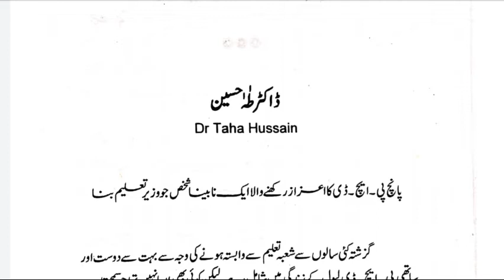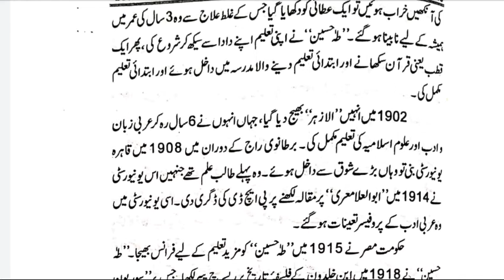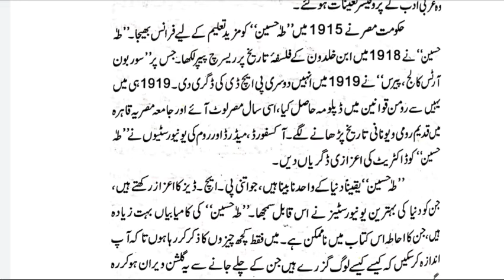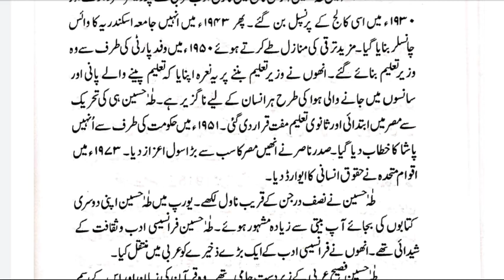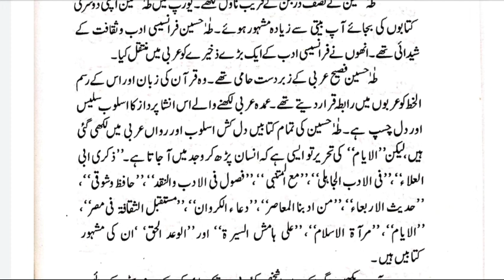taha hussein en francais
taha hussein en francais is a blind minister